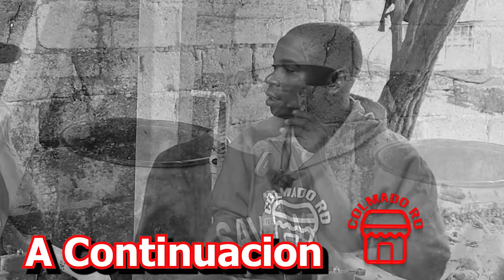DAÑAO EN LA CARCEL 🚨LA VERDAD DE ENGIE GUALEY Y ELIEZER 🔫, VIVENCIAS CON DANNY 45 🩻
Bienvenido a  mi canal "COLMADO RD ANALISIS" disfrutara de entrevistas exclusivas de Historias, Políticas y Mas.
Dañao nos narra como fue su vida en la carcel junto con Engie y Danny 45, revala datos nunca dichos en la historia carcelaria.